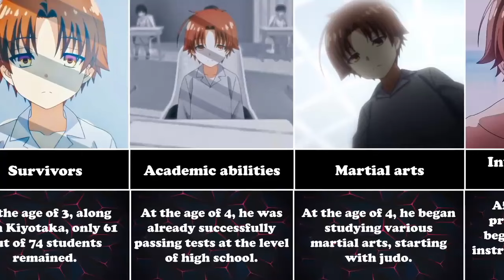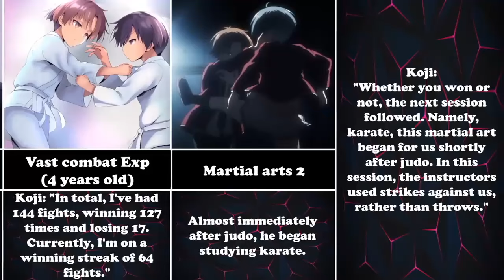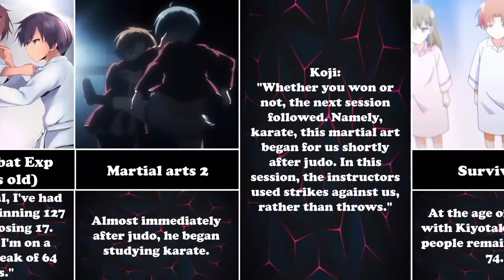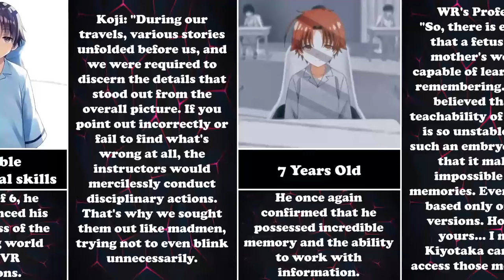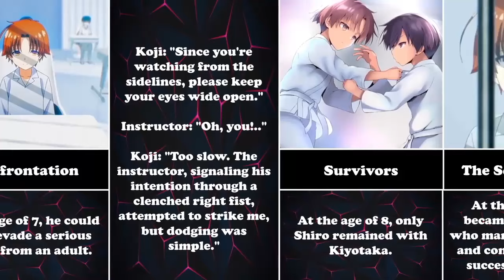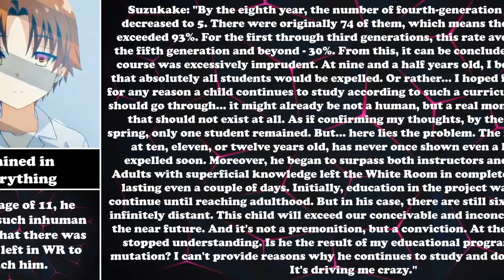This Is Why Ayanokoji Kiyotaka Is Perfect Human! | Character Analysis | Classroom Of The Elite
Hey everyone! Today, we’re diving into the world of Classroom of the Elite to explore why Ayanokoji Kiyotaka is considered the perfect human. Join me as I react to some incredible analysis and breakdowns of his character, his genius intellect, and his unparalleled physical abilities.

In this video, we’ll discuss:
- Ayanokoji’s mysterious background and training in the White Room.
- His strategic mind and how he manipulates situations to his advantage.
- The philosophical aspects of his character and what makes him stand out from other protagonists.

Whether you’re a longtime fan of the series or new to Ayanokoji’s world, this reaction video will give you a fresh perspective on what makes him such an intriguing and perfect character.